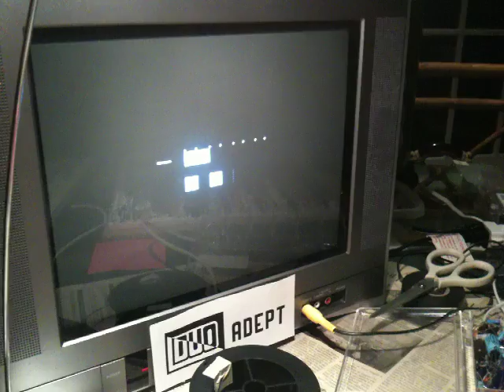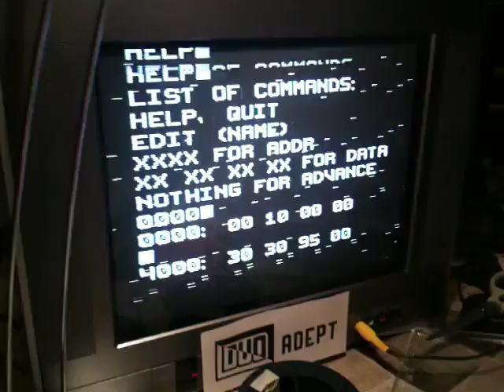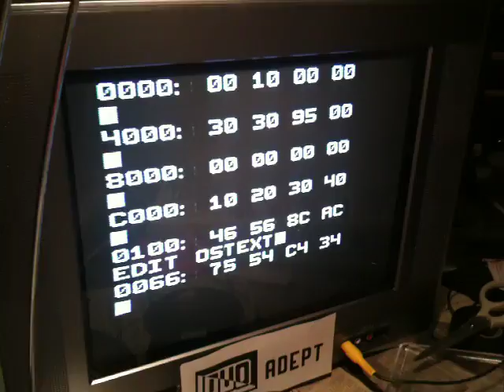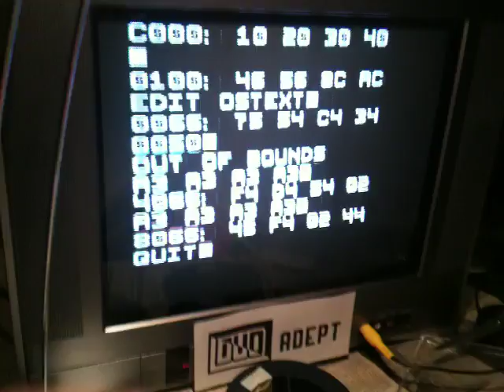DUO Adept TTL CPU + GPU (9)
The DUO Adept is an 8-bit homebrew TTL CPU + GPU I have designed and built. As a challenge I used only basic kinds of logic chips; no microcontroller or video card. It has a black and white TV monitor, keyboard, and speakers, and is generally awesome!